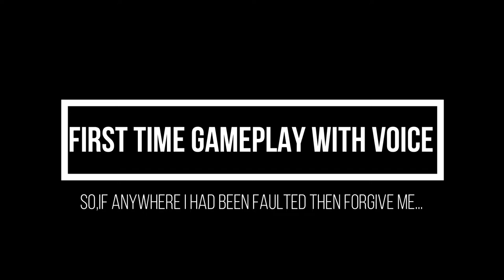Grand Theft Auto 5 Gameplay Walkthrough Part 1 - Heist (GTA 5) Shafin Boss YT II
I hope,u guys all are well,,

So,today I have started to play a new popular game,,,Grand Theft Auto V

If anyone needs the process of download this game. so please inform me in the inbox II

techno gamerz

gta v

Ignore.

Allah Hafez.